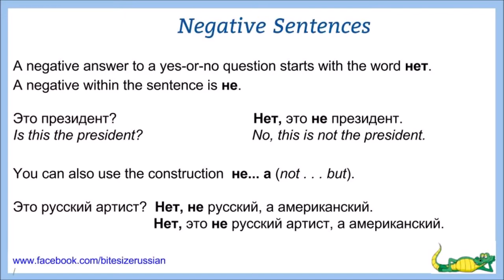Bites of Russian grammar 17 (negative sentences)